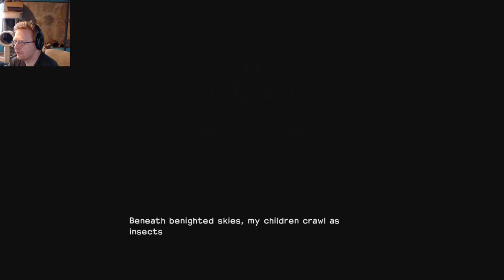Dragon Quest Builders Demo-Mike's Town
Dragon Quest builders Demo is here! Really fun game and very addicting. I told myself I was not going to play it but...oh well.